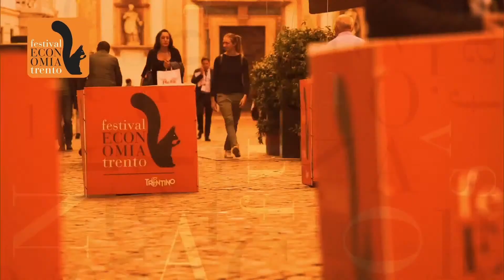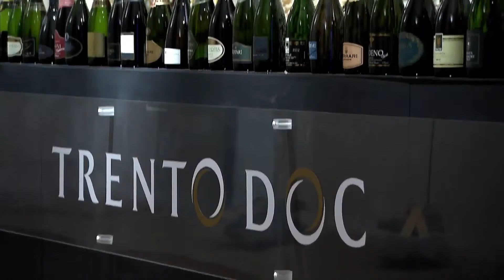Festival dell'Economia, conferenza stampa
Conferenza stampa di presentazione del programma della 17^ edizione del Festival dell’Economia di Trento, dedicata al tema "Dopo la pandemia. Tra ordine e disordine".
Intervengono il Presidente della Provincia autonoma di Trento Maurizio Fugatti, il Presidente del Gruppo 24 ORE Edoardo Garrone, l'Amministratore Delegato di 24 ORE Eventi Federico Silvestri, il Direttore del Sole 24 Ore Fabio Tamburini, l'Amministratore Delegato di Trentino Marketing Maurizio Rossini, il Rettore dell'Università di Trento Flavio Deflorian e il Sindaco di Trento Franco Ianeselli.